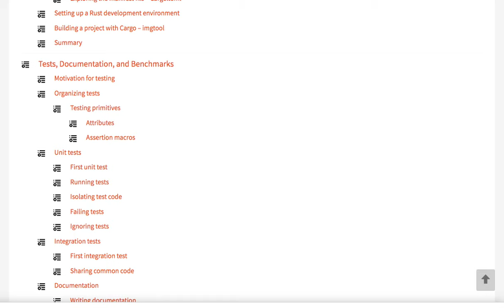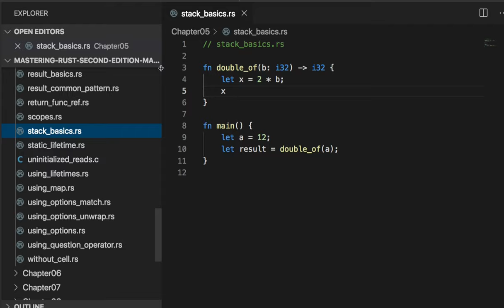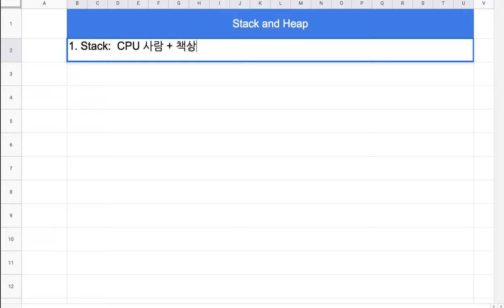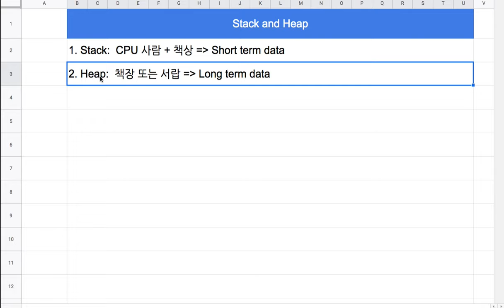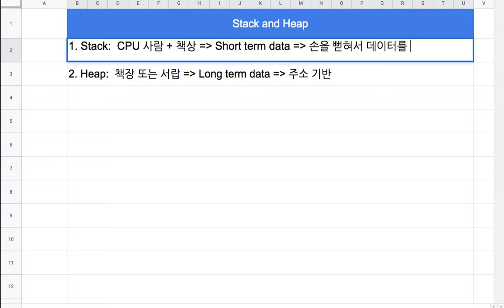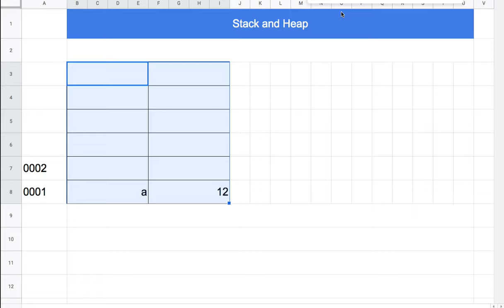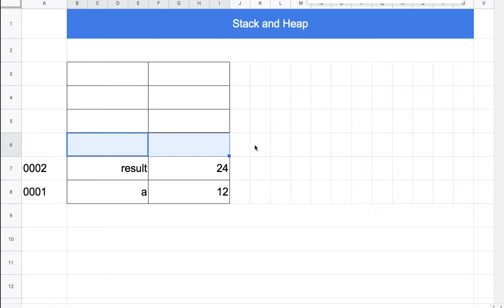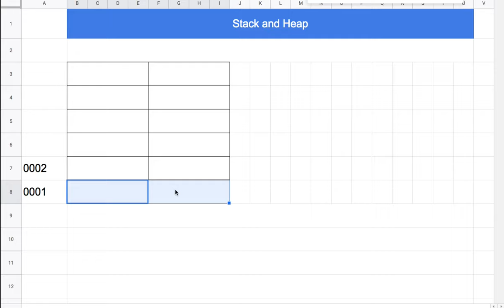[러스트] 027 - The stack